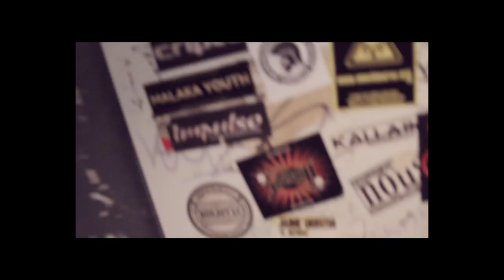La Bohème - "Seven"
LA BOHÈME
"Seven" - Videoclip 2016
Tema extraido del álbum "Putotreze-Straight outta Herenzoo" (2015)
Video: G. Aldeano x Karim Lemrini
Letra: Tutto Vale, Goldenalex, EKS, Karim, C.H.E.S., Morf y P.Donut.
Produce : M. Padrón
Grabado: Prozac studio, Hole in one y SDA estudio.
Mezclado y masterizado: SDA estudio.